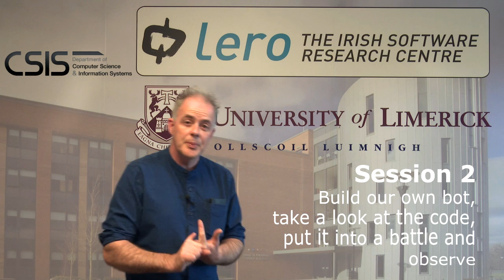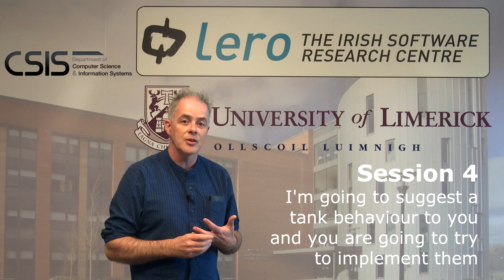Is a Computer Science course for you? Introduction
The series of videos that this video introduces aims to allow viewers decide if they have an interest in programming, a core element of Computer Science, Computer Systems, Software Development, Software Engineering and Games Development undergraduate degree courses.